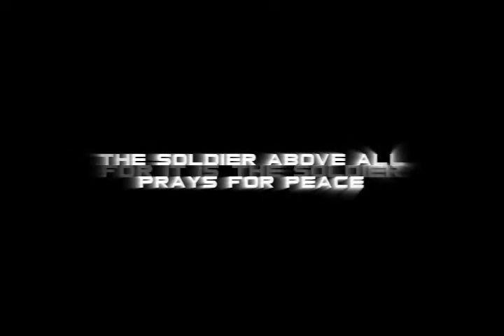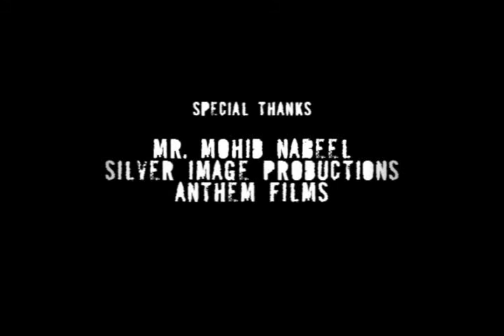NISHAN E HAIDER (c 2009)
A video dedicated to the valiant defenders of Pakistan, to all those Shuhada who laid their lives for their beloved motherland.

vid made in sony vegas,
special thanks to mohid nabeel for quotes, silverimage and anthem films for exclusive footage..